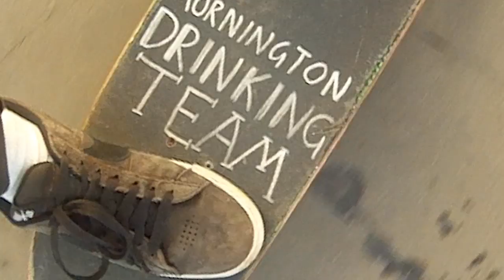Part 5 - Hayden Phillips, Jordy Halsall, & Sam Pearce - Street Pizza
Street Pizza. A film by Hayden Phillips, presented by Swhim.
The film features a bunch of 3931 locals strutting their stuff on their wooden planks.